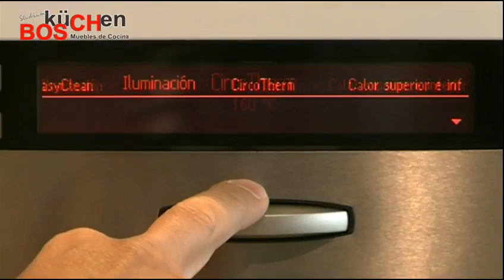Más Cocina-BOSküCHen -18º-Codornices Deshuesadas y Rellenas con Risoto de Trigo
Invitado Pachi Álvarez "Jefe de Cocina del restaurante La Posada del Pintor" con José Luis Gómez Marín "Gerente BOSküCHen"
Espacio de Muebles " Columnas Despensero"  Luis Manuel Galones " Gerente BOSküCHen"

Siguiendo con nuestra tónica habitual, la de ofrecer cosas nuevas a nuestro público y a todos aquellos que muestran interés por el mundo de la Cocina y la Gastronomía.
Comenzamos la temporada de nuestro espacio televisivo "+ Cocina" con cocina en vivo, interesantes contenidos e invitados especiales.
En nuestro espacio "+ Cocina" BOSküCHen tratamos de acercar al público con nuestras recetas las últimas tendencias en amueblamiento y electrodomésticos, desgranando y explicando las diferentes virtudes de la gran variedad de electrodomésticos existentes.
No podría faltar la colaboración de nuestros clientes y todos aquellos amantes de la cocina que nos ven en TV (CyLTv 8), formando parte de los "concursos y sorteos"de artículos relacionados con la cocina.
En estos momentos se sorteara mensualmente un libro de recetas de Arguiñano y un delantal de nuestro Estudio de Cocina BOSküCHen.
Trataremos asuntos de interés con nuestros diferentes invitados, convirtiéndose en un espacio "Gastronómico, cultural" relevante para nuestra ciudad.
La emisión de estos espacios en TV se realizará todos los miércoles de cada semana en el canal (CyLTv 8) de Burgos en la franja horaria de las 22 a las 22.30 de la noche.
Esperando que sean de su agrado al mismo tiempo les invitamos a que participen con nosotros, con sus recetas ó sugerencias incluso como invitados especiales y cocinen con nosotros.